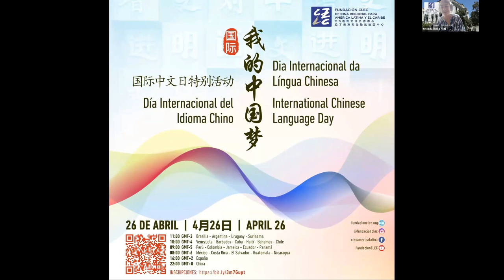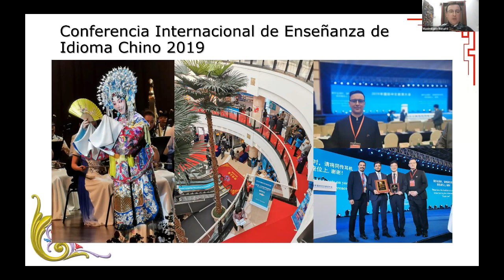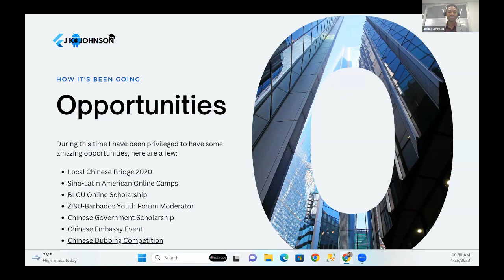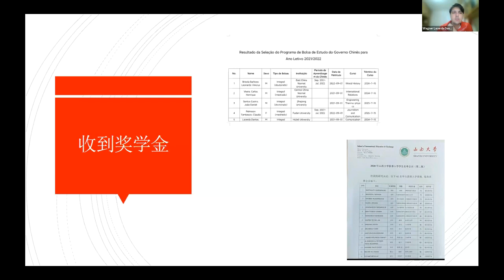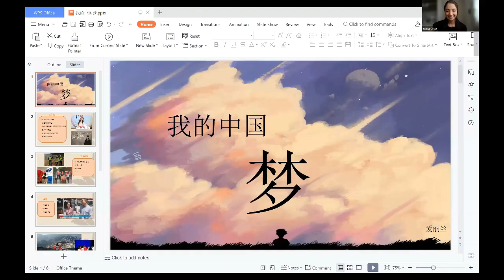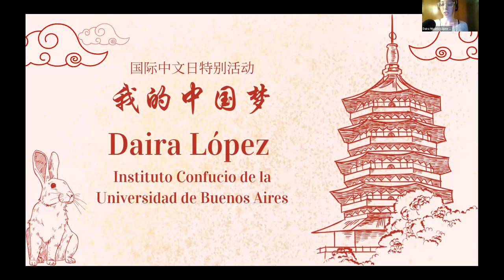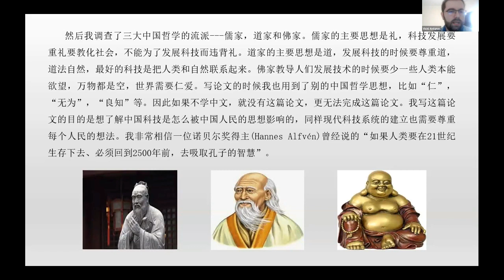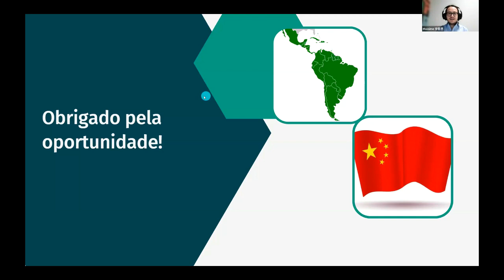国际中文日特别活动--我的中国梦